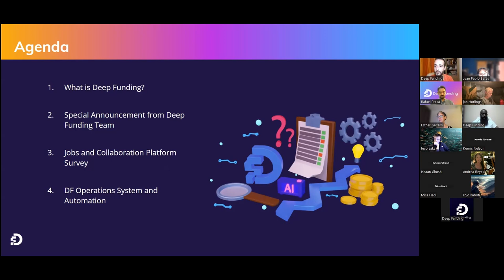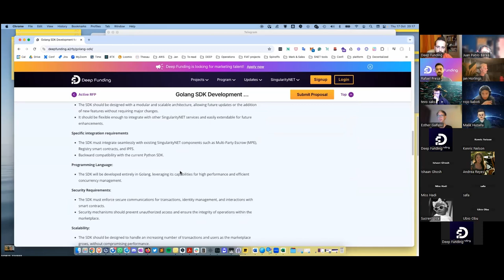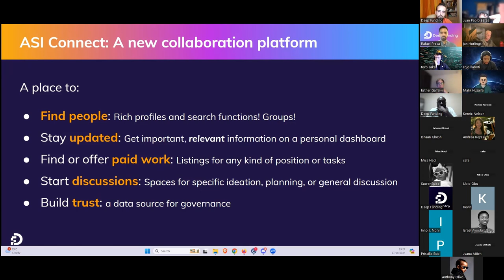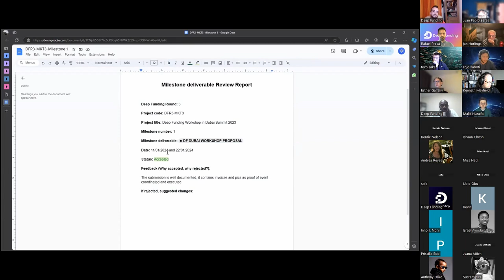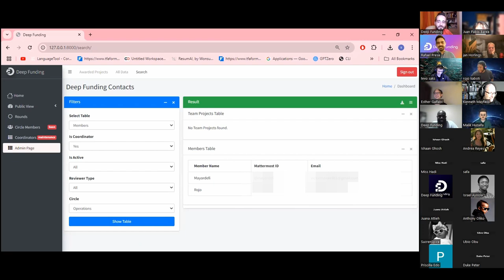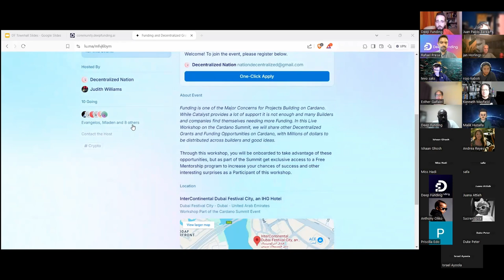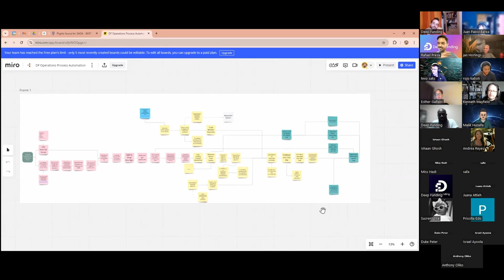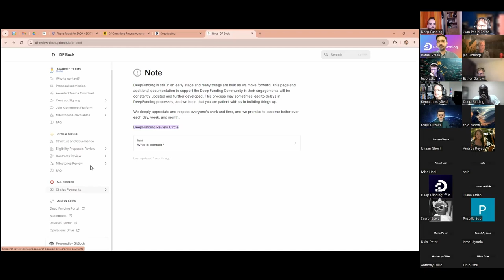Deep Funding Town Hall 17/10/2024 - DF Update & Presentation on DF Operations and Automation System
This biweekly meeting is an initiative led by the SingularityNET Ambassador community. We invite you to be part of our regular event where we share updates, presentations & conversations about topics that relate to Deep Funding and SingularityNET.

Hosts
Rafael Cardoso (DF Events Circle)
Rafael Presa (SNET Foundation)
Jan Horlings (SNET Foundation)

We invite everyone to sign up to create their own breakout room. All you need to do is write on the sign-up form

This week, we’ll have an Update from the Deep funding team (From DF rounds to commencement of RFPs submission) and then, The Operation Circle of Deep Funding will be unveiling and presenting the newly built Operations and Automation system and would love to hear your feedback and thoughts about it.

Timeline

00:18 Intro
02:38 Community-driven town hall for discussing Deep Funding
08:11 Deep Funding Town Hall update
10:52 Presentation on RFP Complexity and Submission
16:07 Introduction of ASI Connect Collaboration Platform
18:18 Deep Funding Town Hall summary
21:56 Discussing potential new platform functionalities and community input gathering
23:54 Creating an operations system for easier collaboration and project participation
28:30 Improved data accessibility and project tracking
30:32 Admin page for operation and funding teams
34:53 Changes to project page discussed.
41:43 Value of operations automations and database in delivering website features
43:58 Efficiency and customization through centralized data management.
48:47 DF operations and automation system enhancements
51:14 Transitioning to platform for direct data input and automation
55:36 Encouragement to join and participate in the community portal
57:53 Automation journey from manual to streamlined processes
1:01:49 Development of operations and automation system
1:04:13 Discussion on sharing documentation templates
1:09:04 Deep Funding program documentation becoming more accessible and important.
1:11:23 Need for proactive ownership of content
1:16:08 Deep Funding Town Hall highlights progress
Crafted by Merlin AI.